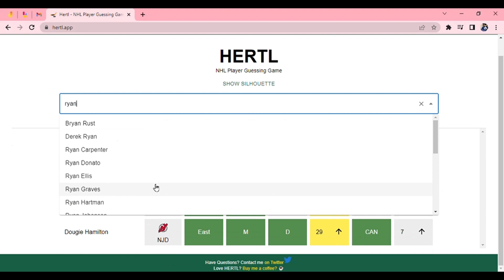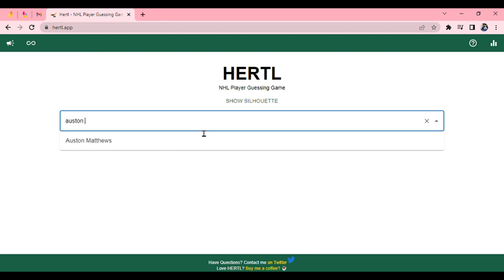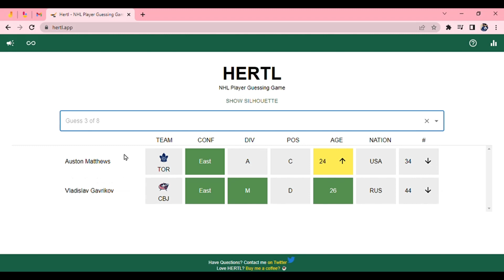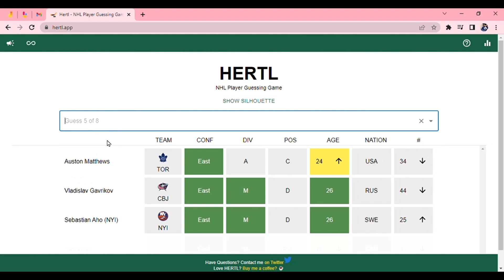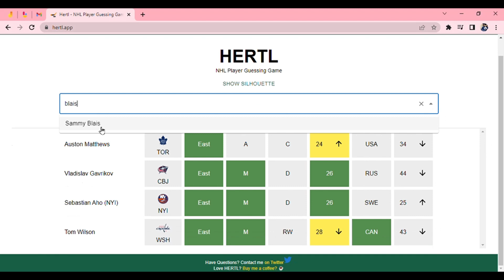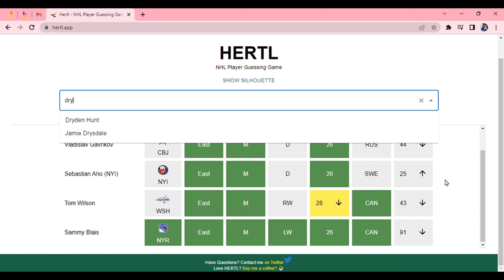Word Puzzles: Daily Hertl's for 2022-08-25 and 2022-08-26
Watch along to see me solve 2 daily Hertl's. These Hertl's are from 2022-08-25 and 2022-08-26. Hertl is a NHL-player guessing Wordle variant, where you have to guess the NHL player from the clues given.
Sidenote: The reason the daily Hertl from 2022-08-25 is in this video, is because I recorded it late at night, and forgot to upload it.
Chapters:
00:00 -00:15 Intro
00:15 - 08:35 Daily Hertl for 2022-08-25
08:35 - 28:21 Daily Hertl for 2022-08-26